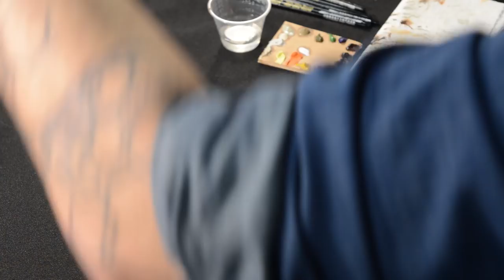Civilian/Gundam Painting and Weathering Workshop by Michael Rinaldi-MosonShow 2017 Day 2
Civilian/Gundam painting, weathering  techniques and theory by Michael Rinaldi at the 2017 MosonShow in Hungary.

Michael Rinaldi civil járművek/Gundam festési és koszolási elméletről, technikáról szóló bemutatója a 2017-es MosonShow-n.